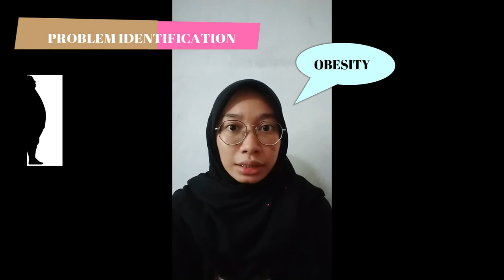HWT 20103 AMALAN MAKANAN DAN PEMAKANAN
CHICKEN RICE IN VERSION HEALTHY
OUR GROUP MEMBER :
MURNI HUSNA BT MUHAMAD JEHKA
NURUL FATIHAH BINTI BADURDIN
SITI NOOR AISYAH BINTI MOHD BASRI
SUHAILA BINTI CHE ALI
RAJA NUR SYAHIRAH BINTI RAJA YUSOF